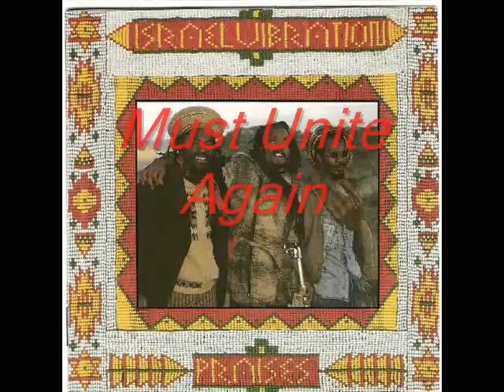Israel Vibration Real and Right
Braaaaaaaaaaaaaaaaaaaaaaaaaap